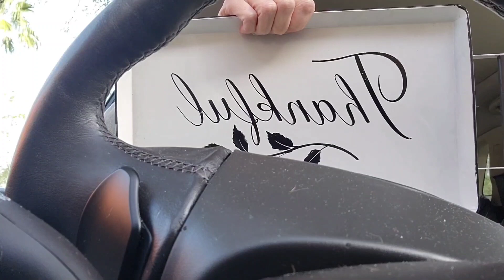Come penny shopping with me... Christmas party vlogmas Day 20